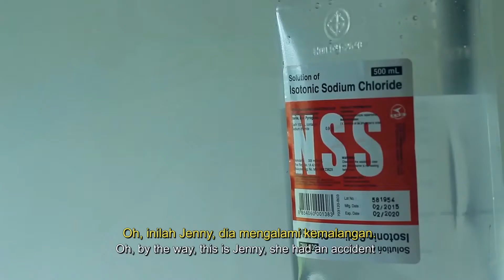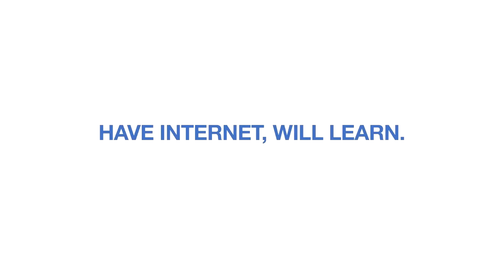MOOC differentplaces projecto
MOHE i-Video Challenge Videos
Multimedia University